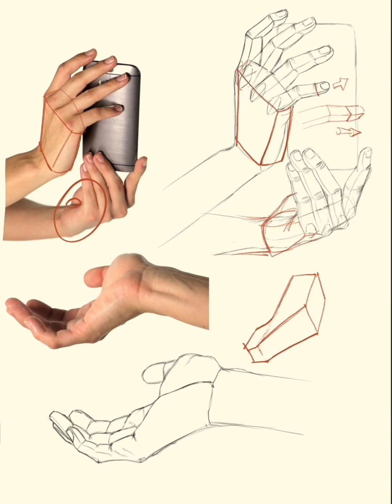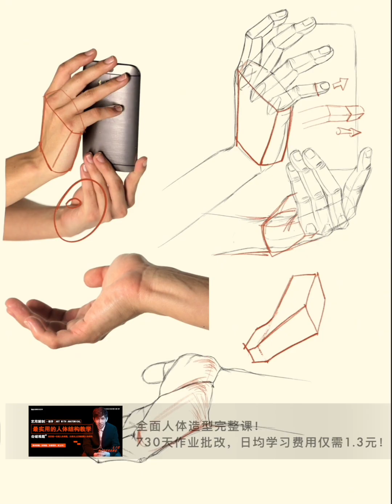human art drawing｜Hand Structure Optimization: How to Improve the Thickness of the Palm!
Human Anatomy 2024｜Art anatomy｜Human anatomy sketch｜Body Art｜
In this video, we take an in-depth look at how to improve the accuracy and expressiveness of hand painting. We explain in detail how to deal with the thickness of the palm to help you understand how to make the palm more voluminous in the picture. In addition, we also analyze the adjustment techniques of the little finger angle to ensure that your work is more three-dimensional and realistic. If you are looking for techniques to improve the performance of hand structure, this explanation will provide you with practical suggestions and methods.I'll be sharing more about human structure human anatomy body art regularly!